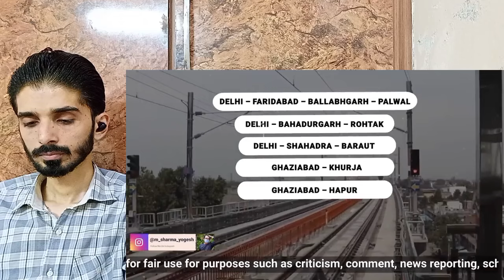New Upcoming Transit System In India Reaction Pakistan | Pakistani Reaction Indian Video